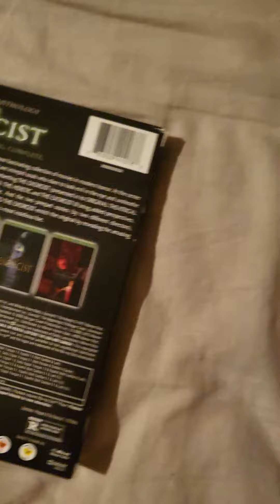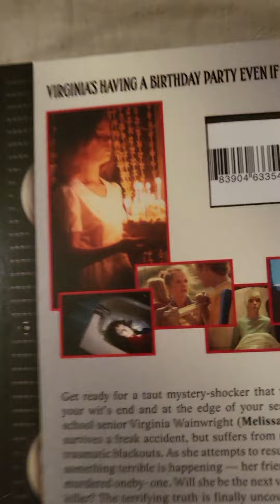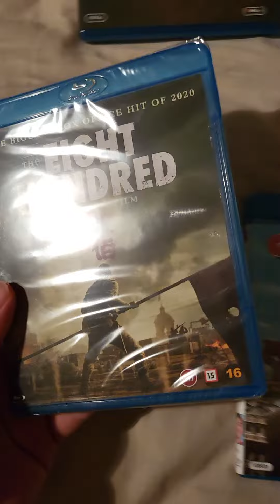some of the most recently movies i got